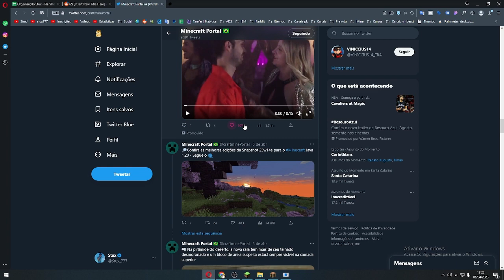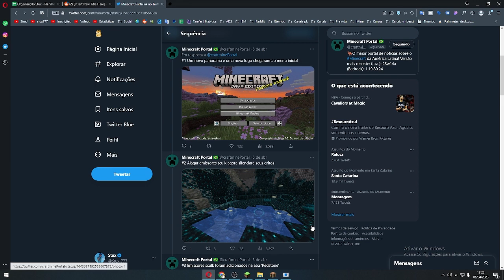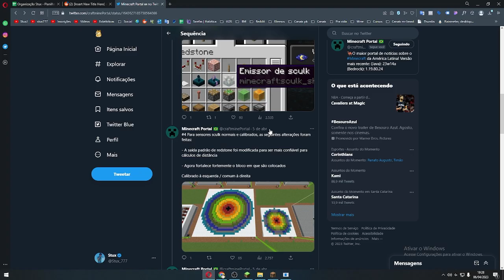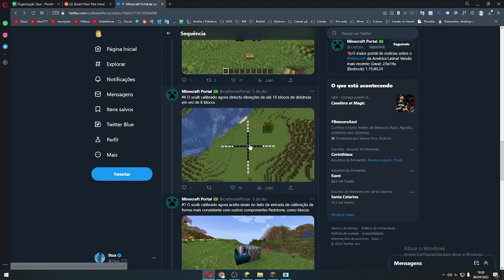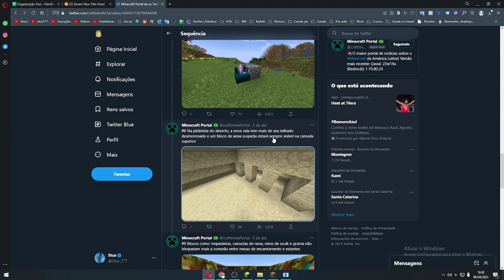OK, EU ESTOU EMPOLGADO PARA O MINECRAFT 1.20